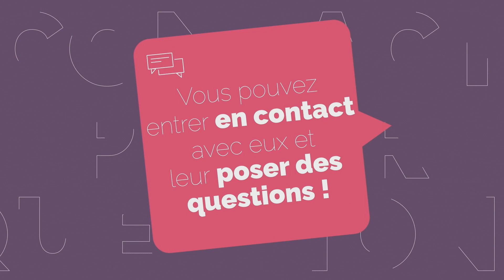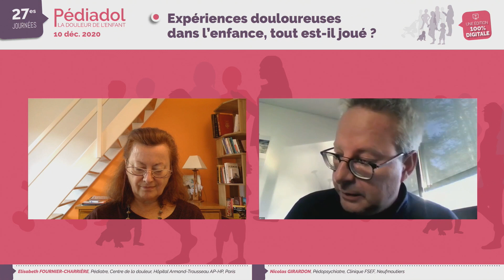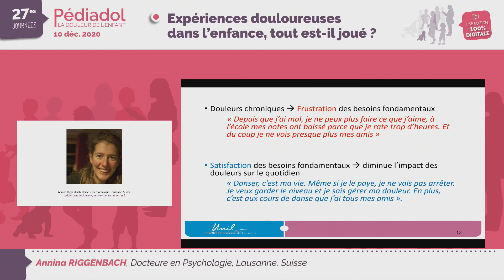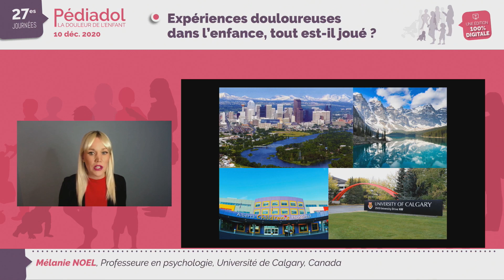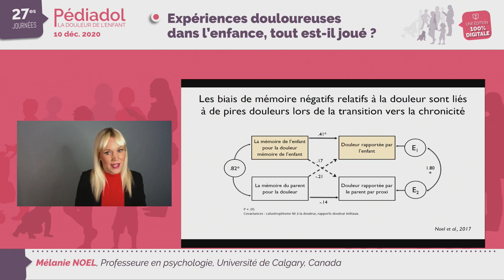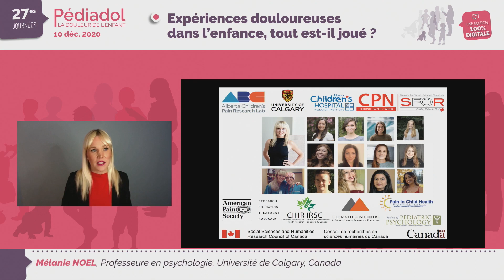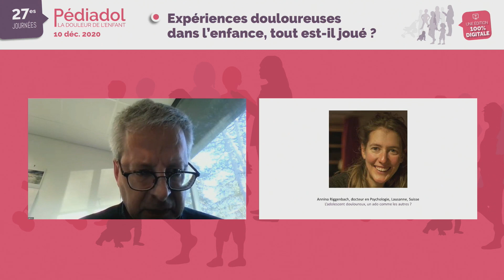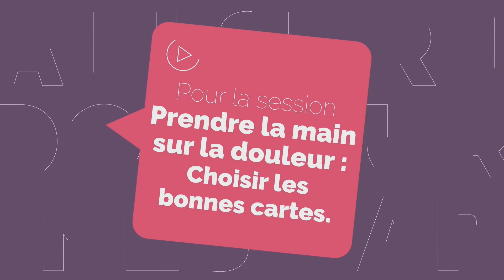ATDE - 27es Journées PEDIADOL - Journée Plénière (14h-15h30) - Décembre 2020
Expériences douloureuses dans l’enfance, tout est-il joué ?
Modérateurs : Dr Elisabeth Fournier-Charrière, pédiatre, Paris & Dr Nicolas Girardon, pédopsychiatre, Neufmoutiers
- 20 ans après : un témoignage Etienne Verhaeghe, patient
- L’adolescent douloureux, un ado comme les autres ?
Annina Riggenbach, docteure en Psychologie, Lausanne, Suisse
- Mémoire : comment la douleur laisse sa trace…
Mélanie Noël, professeure en psychologie, Université de Calgary, Canada
- Questions